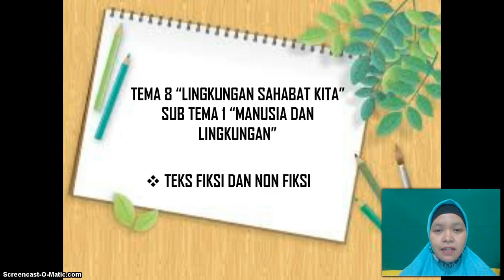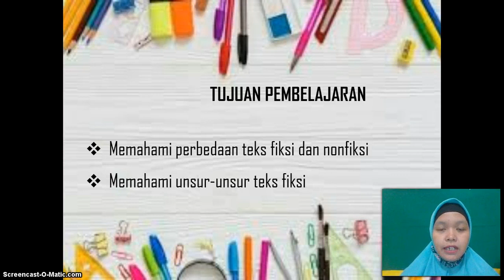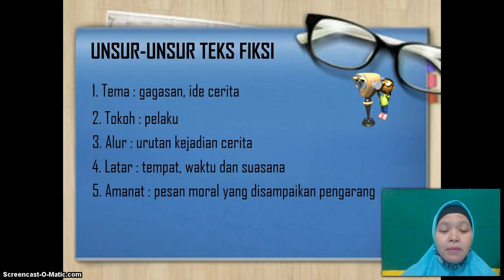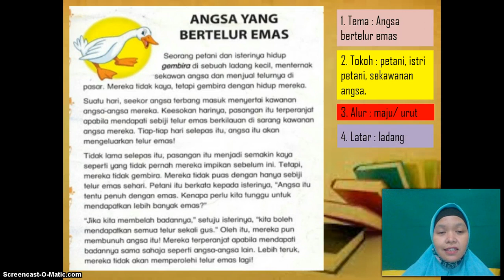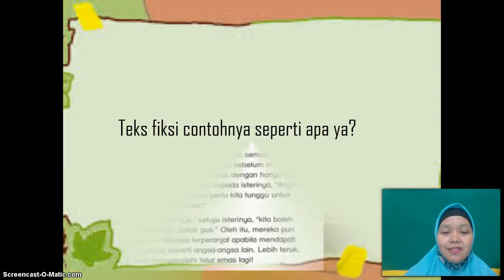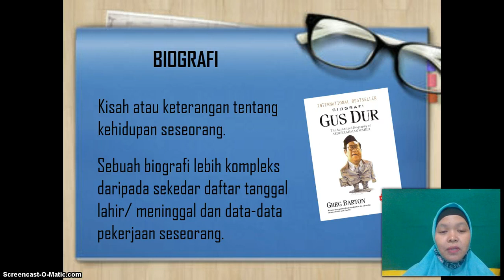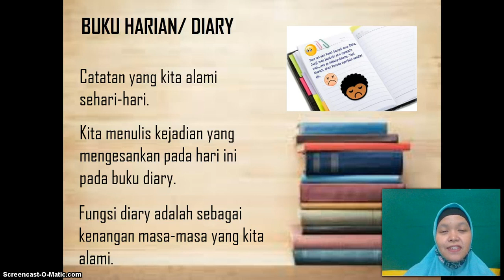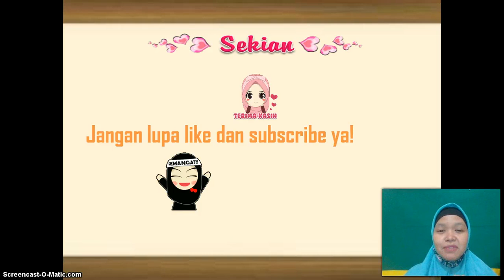BelajarbersamaSUKMA: Kelas 5 MI Islamiyah |Tema 8.3 | Teks Fiksi dan Non Fiksi